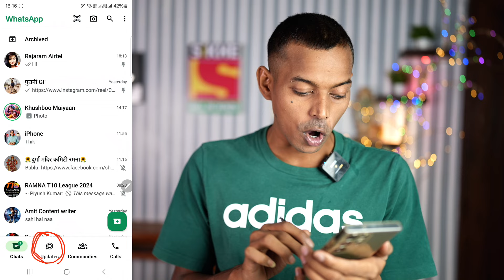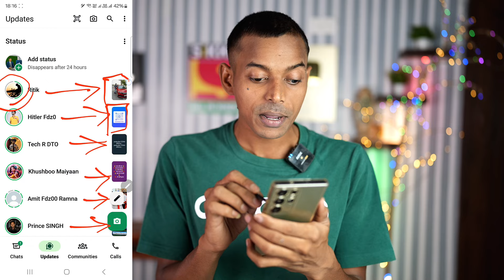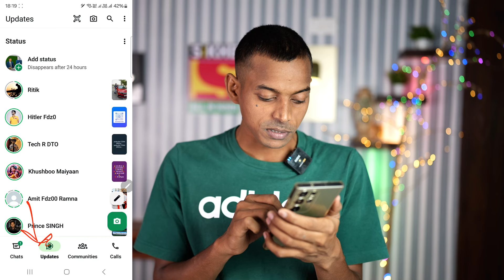WhatsApp चालाते हो तो Old Status बंद हो गया, WhatsApp Status का New Update सिख लो, WhatsApp Update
WhatsApp चालाते हो तो Old Status बंद हो गया, WhatsApp Status का New Update सिख लो, WhatsApp New Update 2024